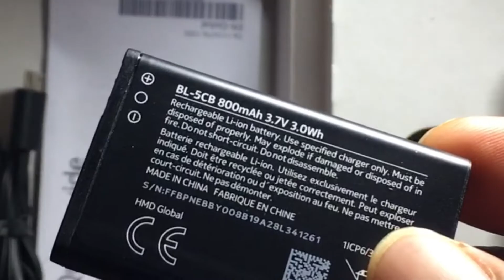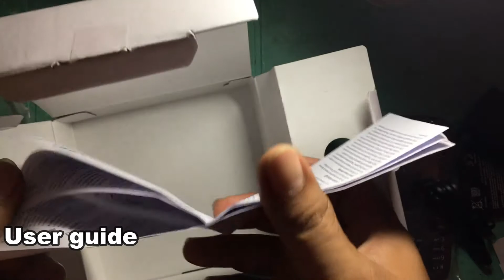Nokia 105 4th Edition Unboxing and Give Away Soon